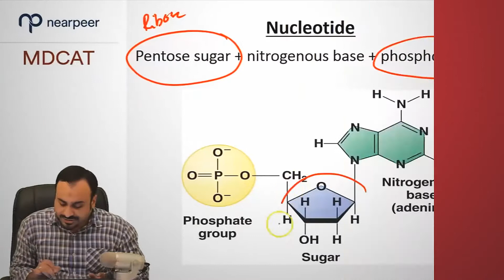How to prepare for MDCAT from your home.